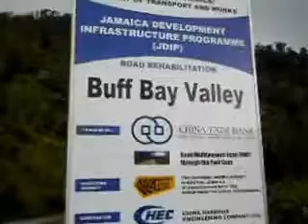HOLLYWELL RECREATION PARK, BLUE MOUNTAINS, JAMAICA JAN 22ND 2012 PART 10 YouTube